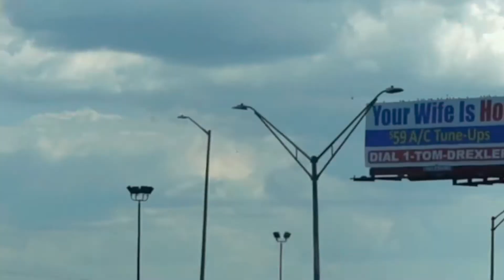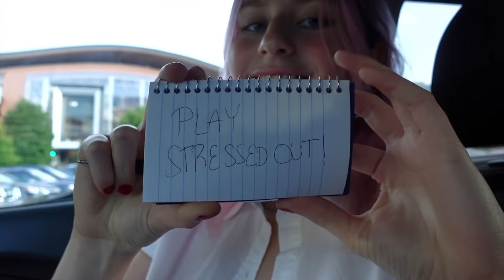Seeing 35 airplanes in concert